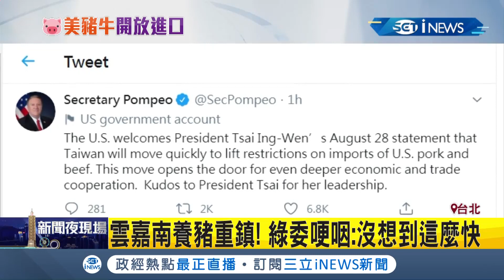蔡英文宣布進口美國豬肉.牛肉！強調此為達成美台BTA重要條件 龐佩奧發文感謝蔡總統為雙邊合作打開大門│記者 陳佳雯 游家瑋 李維庭 張展誌│【台灣要聞。先知道】20200829│三立iNEWS